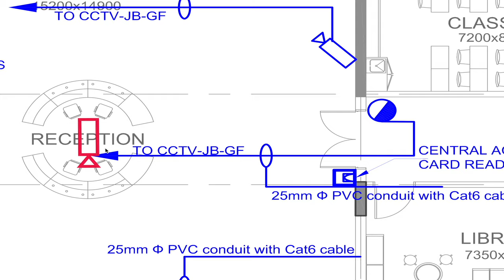How to Read CCTV Drawing | CCTV System Explained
In this video I explained the Cctv system through the CCTV drawing. Here I showed how to read Cctv drawing and explained the CCTV drawing symbol. Following of your query solved in this video
1. how cctv system works
2. how to read cctv drawing symbols
3. which cable is used for camera
4. what is dome camera
5. what is bullet camera
5. what is face recognition camera
6. what is ANPR camera